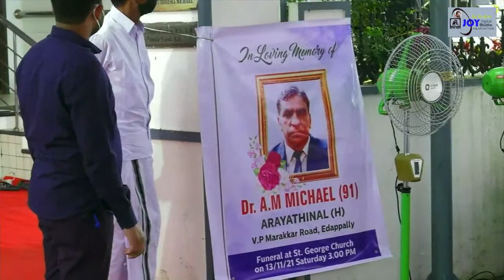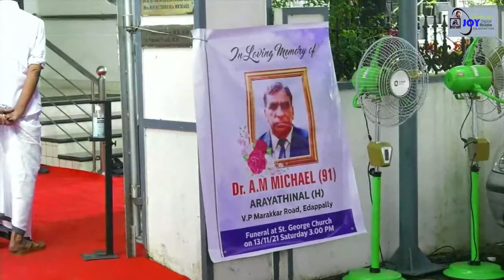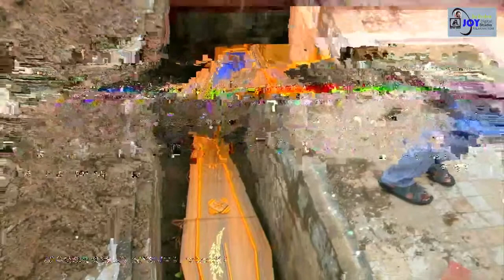Funeral Ceremony of Dr. A.M Michael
At: St. George Forane Church,Edapally

Event by:
PANATTU VENTURES
Vavachan